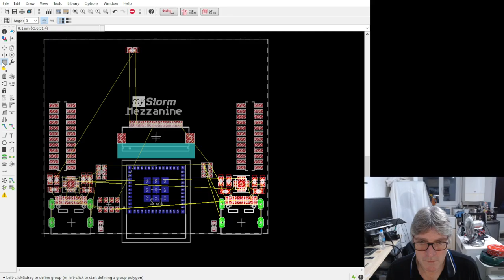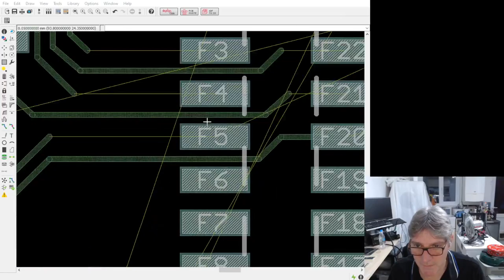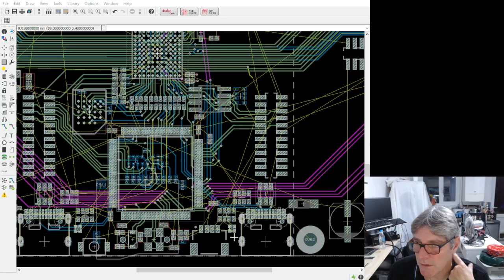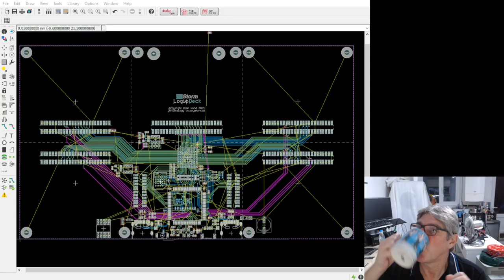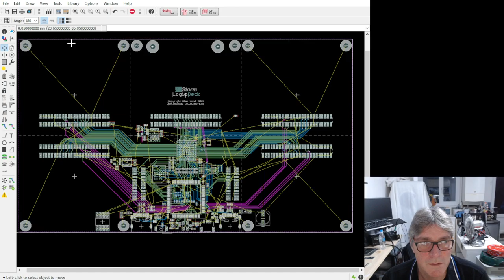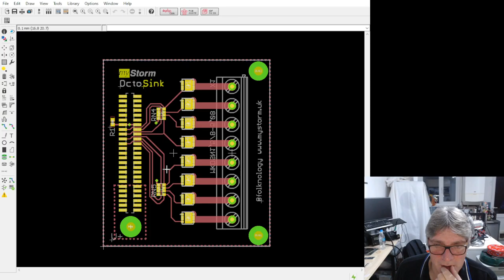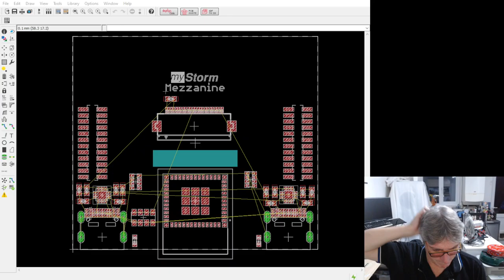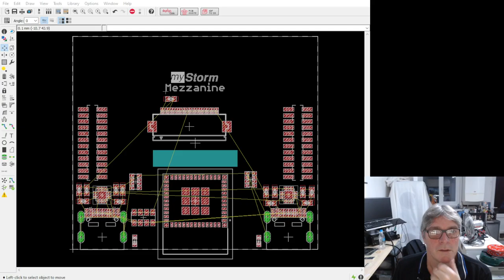Honey I shrunk the Mezzanine